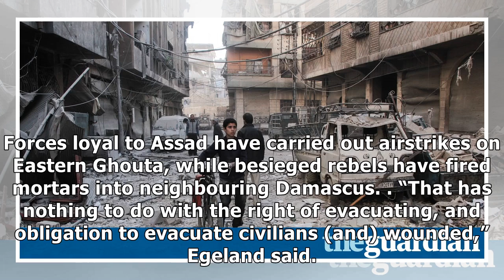Race to evacuate sick from besieged syrian city of eastern ghouta| Morning News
Medical evacuations have begun from the Syrian rebel-held enclave of Eastern Ghouta to Damascus, the International Committee of the Red Cross (ICRC) in Syria said on Wednesday. Almost 400,000 people in Eastern Ghouta are besieged by forces loyal to President Bashar al-Assad, and the United Nations h...